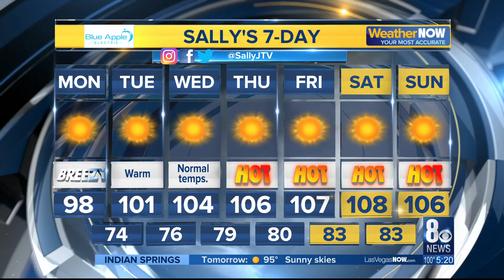8 News at 5:00 p.m.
Sunny and below normal temperatures for the start of the week before we gradually warm up to even hotter conditions.